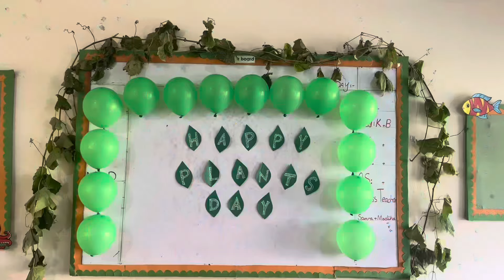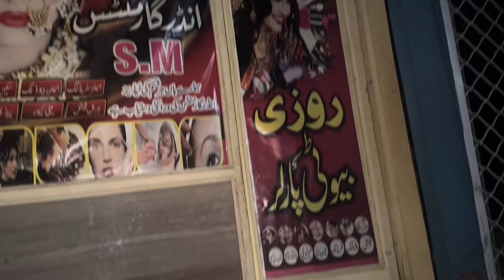Voice like shehnaaz/hahahah:/check &rate /@Shehnaazgillofficial